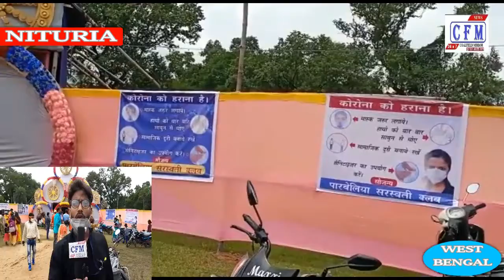CoalField MirroR : Auspicious opening of Ganeshotsav organized by Parabaliya Saraswati Club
पश्चिम बंगाल : गौरवपूर्ण 22वां वर्ष गणेशोत्सव का शुभ उद्घाटन परबेलिया ईसीएल फ़ुटबॉल ग्राउंड में सादगी के साथ हुआ। इस गणेश उत्सव का आयोजन वर्ष 1999 से हो रहा है, इसकी शुरुआत क्षेत्र के हरदिल अजीज स्व.शशिभूषण प्रसाद यादव के करकमलों से हुई थी। तभी से परबेलिया सरस्वती क्लब द्वारा काफी भव्यता के साथ प्रत्येक वर्ष गणेशोत्सव का आयोजन होता रहा है। किंतु इस वर्ष कोरोना के कारण सब फीका पड़ गया।
West Bengal: The glorious 22nd year Ganeshotsav was inaugurated with simplicity at the Parabaliya ECL Football Ground. This Ganesh Utsav has been organized since the year 1999, it started with the Karkamalas of Hardil Aziz late Sasibhushan Prasad Yadav of the region. Since then, the Ganeshotsav has been organized by the Parabaliya Saraswati Club with great grandeur every year. But this year, due to corona, everything faded.

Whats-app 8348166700